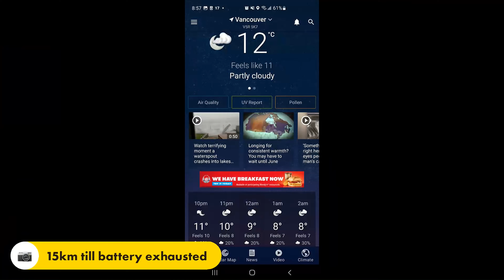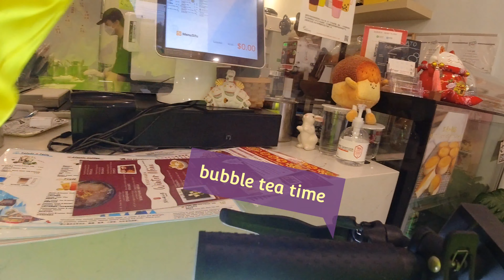Central Park & Cemetery (15km) - Gen 3 Verve (Hyperlapse 4K)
May 2, 2022. Testing new Gen 3 Verve to Central Park, Cemetery, pickup BBT and pizza. 15km round trip in speed mode 3, 25kmh till battery depleted. 12C, rider 180lbs

NEW Dji Osmo Action 1, 4k Hyperlapse 10x,  dewarp OFF, +0.3 ev, neck mount
-Powerdirector: 10 brightness, 115 saturation, 0 contrast, better quality, 4K, 60fps